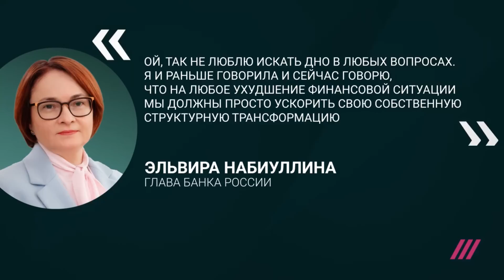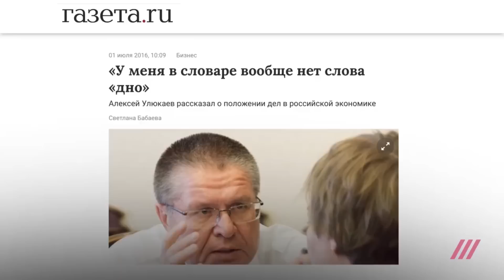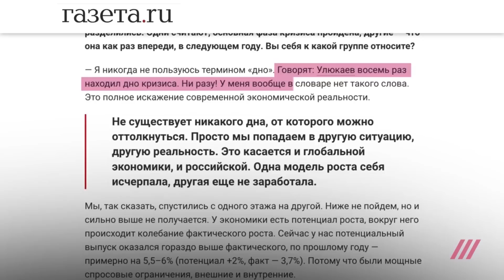Где дно российской экономики и почему его не ищет Набиуллина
Кризис, вызванный вторжением России в Украину, длится столько же, сколько и сама война — уже более 260 дней. Но кажется далеко не все успели осознать, что это за кризис и почему важно понимать его природу, чтобы принять важные решения о собственной жизни — о работе, образовании, жилье, сбережениях и многие многие другие. Ценная, хоть и туманная подсказка, на этой неделе пришла от Эльвиры Набиуллиной, главы российского Центрального банка. На очередном финансовом форуме ее спросили, прошла ли российская экономика дно. На что глава ЦБ ответила, что не любит искать дно. Так что такое дно экономики, почему Набиуллина его не ищет и надолго ли Россия в кризисе — об этом колонка Маргариты Лютовой.